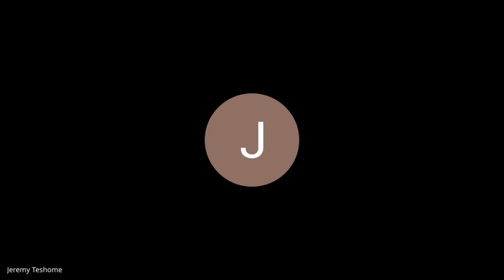Batch 5 week 9 Day 4 stand up